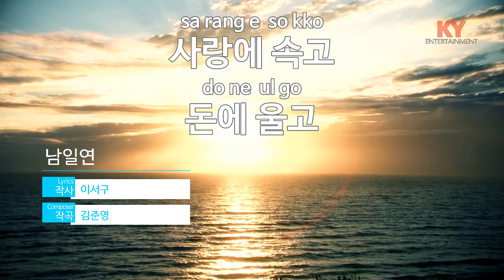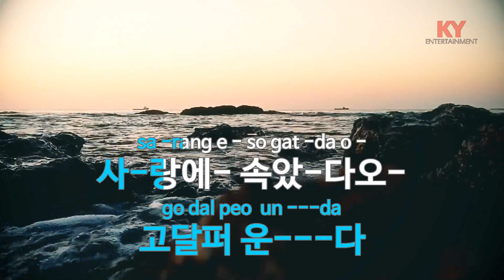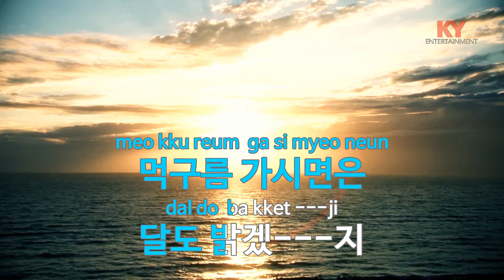[KY ENTERTAINMENT] 사랑에 속고 돈에 울고 - 남일연 (KY.1186) / KY Karaoke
★ 곡 정보 ★
번호 : 1186
제목 : 사랑에 속고 돈에 울고
가수 : 남일연
작사 : 이서구
작곡 : 김준영

Copyrightⓒkeumyoung